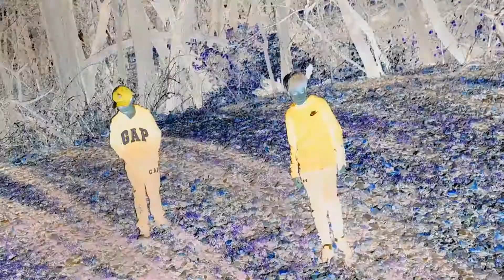The Inversion "Episode#1" (Horror Film)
if you like pls like